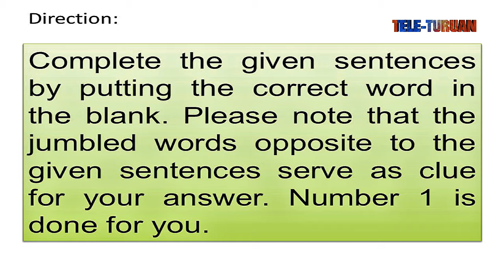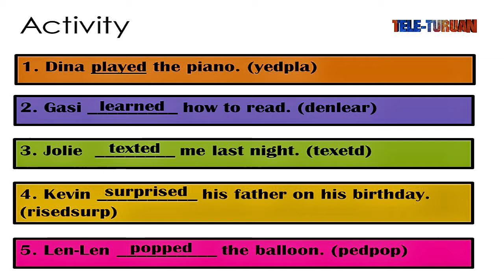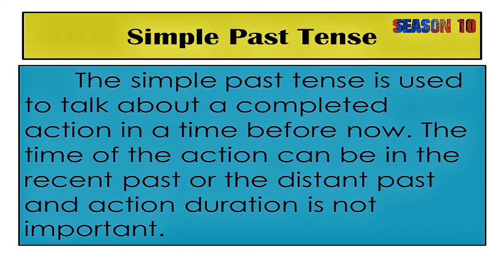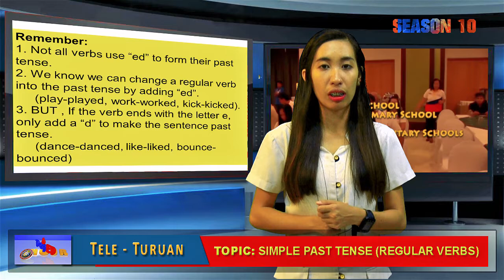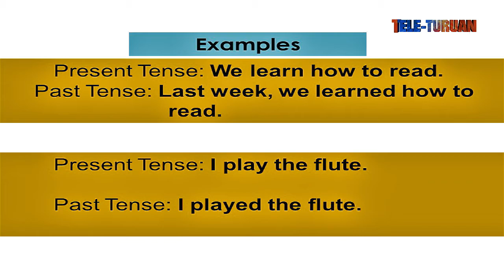DepED Hour Tele-Turuan 1 December 6, 2017 Episode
DepED Hour is a teleradio program of the Division of Cabanatuan City with a regular time slot of 6:00 to 7:30 p.m. every Wednesday over Channel 16 or 52 of the local cable network and DWJJ 684 Khz.

This segment are pre-recorded at the virtual studio of DepED Cabanatuan City situated at the Office of Media & ICT.